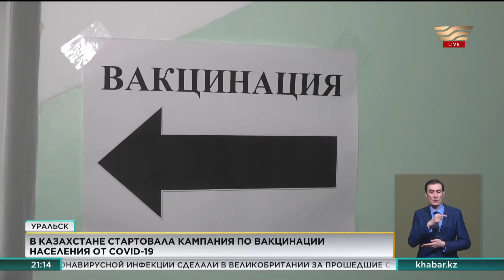По всему Казахстану началась вакцинация населения от COVID-19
Тысячи доз «Спутника V» доставили во все регионы страны.
Одними из первых привились местные чиновники, которые изрядно волновались. Однако все в один голос твердили, процедура должна стать основой формирования коллективного иммунитета, чтобы страна смогла вернуться к прежней жизни.
Первая партия антиковидной вакцины прибыла в Мангистаускую область спецбортом. Препарат «Спутник V» хранится на прививочном складе Облздрава.

Галия Калиева, руководитель отдела областного Управления здравоохранения:
— Прививки станут главным «оружием» против коронавируса, которые впоследствии помогут населению приобрести коллективный иммунитет.